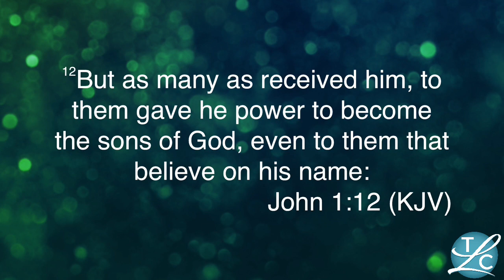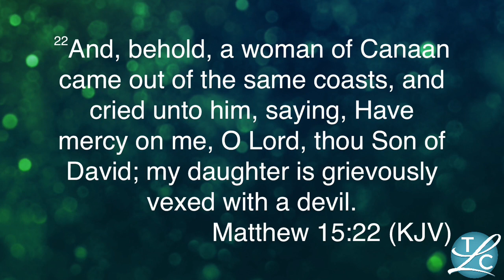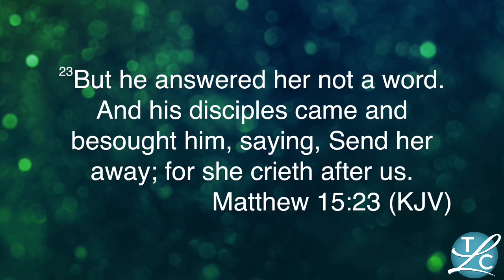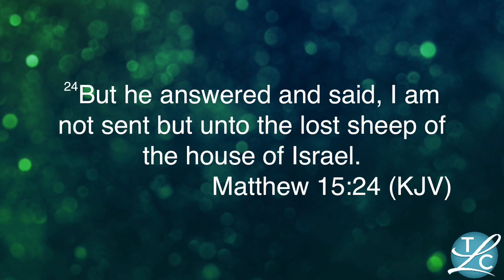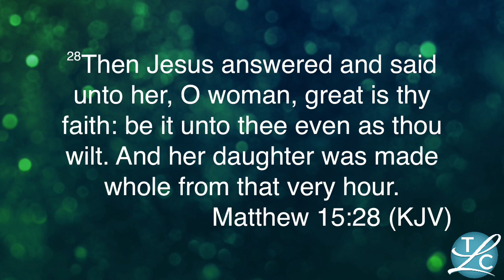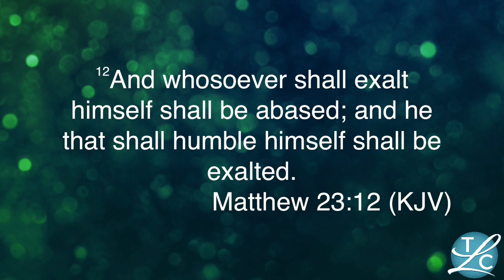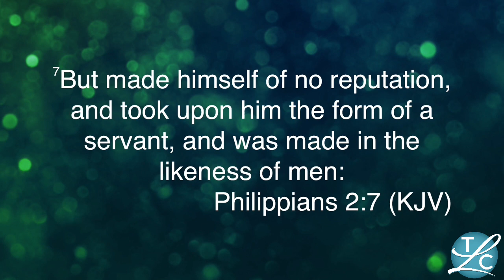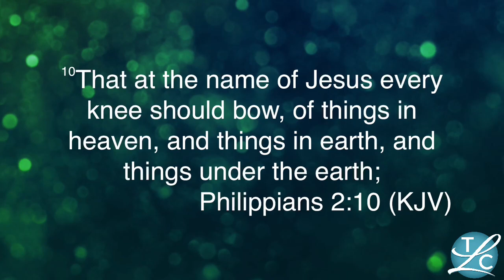No More Crumbs! -- Pastor Ryan Paul -- 2/5/2023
We are the children of God. He has given us access to everything He possesses; all we have to do is take hold of it. He has made us overcomers by His sacrifice.

Verses for today: John 1:12, Matthew 15:22, 25-28, Luke 15:22-23, 29-31, Matthew 23:11-12, Philippians 2:6-11.